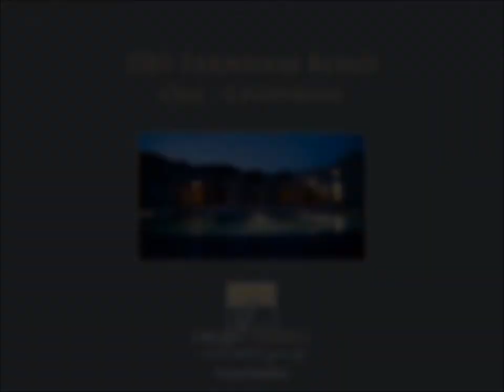1510 Farnham Road • Ojai • California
Perched atop 20 +/- acres in the enchanting town of Ojai, California and bordering the endless wilderness of the Los Padres National Forest, is this incredibly unique compound that features jaw-dropping valley views and a contemporary and sophisticated style.

This newly built, tastefully designed home exhibits many sleek yet comfortable elements including walls of glass, tranquil water features, including an infinity pool, poured concrete counters, radiant heat concrete flooring and a chic kitchen. Most rooms  of this cool modern home open to the outdoors that offer breathtaking valley vistas and is an embraced contrast to the tranquil and rustic setting.

Completed with solar panels for both the main house and the guest house, this amazing property also offers an oversized 3 car garage with additional attached office. Also included is splendid 2 bedroom, 2 bath guest house with a fully equipped kitchen and its own pool, as well as an additional detached art studio or home gym.

This incredible sanctuary offers complete privacy and seclusion, while the retreat town of Ojai and its renowned shopping and restaurants is just minutes away.

• Main House: 4 Bedrooms, 3.5 Baths w/ Infinity Pool
• Guest House: 2 Bedrooms, 2 Baths w/ Pool
• Detached Art Studio
• Oversized 3 Car Garage w/ attached Office
• 20 +/- Acres